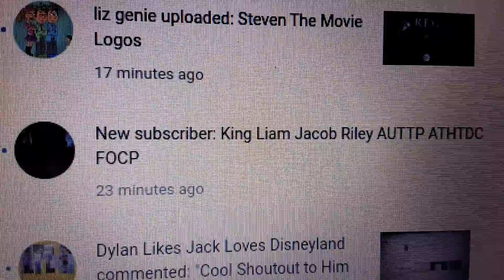WHAT THE HECK!😡(read description)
king liam jacob riley AUTTP ATHDTC FOCP spyscribed me/WHAT THE HECK!/I can already tell that he's a rasict person/he's used the n word in some of his videos😡